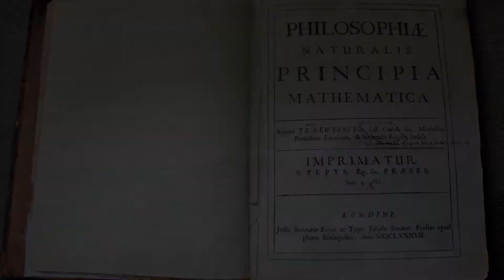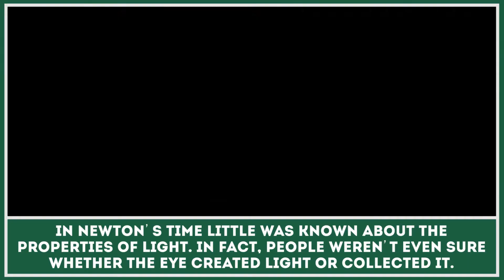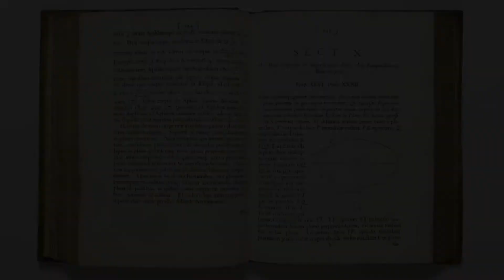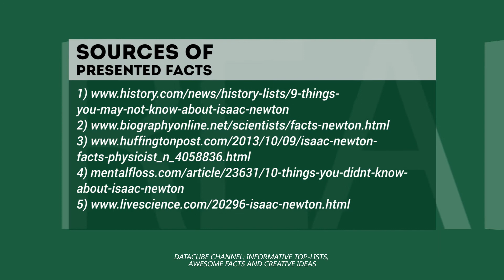Isaac Newton: 7 Fun Facts from the Calculus Inventor’s Biography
In modern scientific community Isaac Newton is regarded as one of the most influential scientists of his time, a person, who greatly contributed to the scientific revolution and helped to gain and improve knowledge in different fields of science.

Despite his great achievements, there are still many interesting things that most people pass by. That is why we tried to compile a list of quick but fun facts every person should remember about brilliant English mathematician, astronomer, and physicist - Isaac Newton.

In this video we mentioned such facts:

- a brief overview of Newton’s main scientific discoveries and achievements;

- a story about a falling apple and gravity;

- the unusual experiments and studies of optics;

- distress caused by Isaac Newton’s dog;

- who is the actual inventor of calculus?